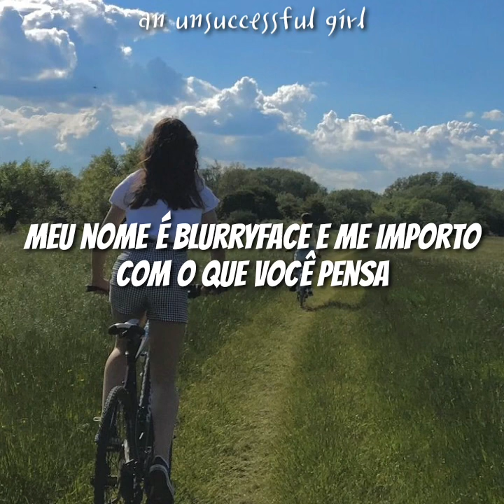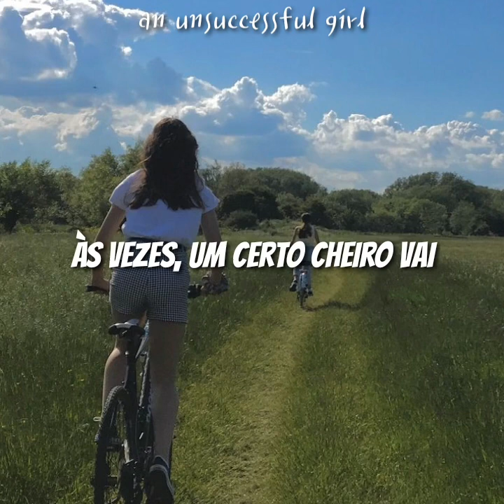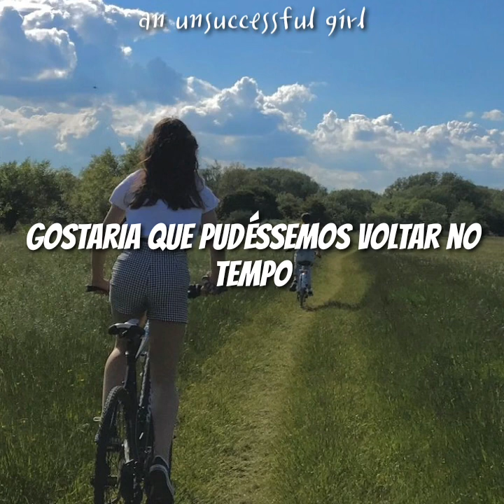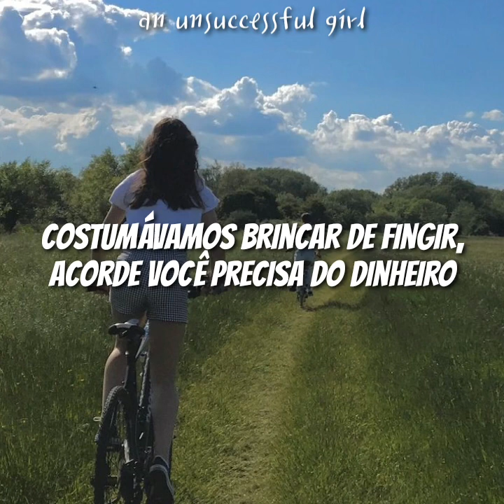queria poder voltar no tempo, quando nada realmente importava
Música Original : Twenty One Pilots - Stressed Out